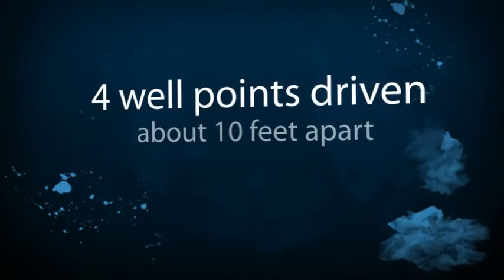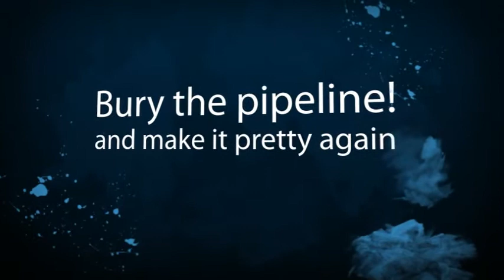Shallow Well Install at Safety Harbor Location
Can you have a shallow well in Safety Harbor? The answer is, it depends, but the odds are certainly in your favor! Check out this Safety Harbor home owners shallow well installation video. This shallow well was put in for an irrigation system in the Safety Harbor's downtown area. See the full video blog of this shallow well installation in Safety Harbor by visiting